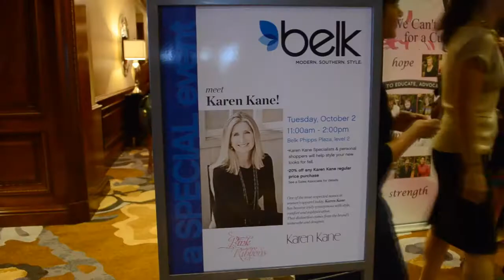Karen Kane Fall Fashion Show at Pink Ribbons Luncheon - Belk Phipps Plaza, October 2012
It was her second time being invited by the group to attend as the "featured designer" for the day. The event featured a special fall fashion show, featuring Karen Kane looks from the Belk Phipps Plaza store. Proceeds from the event helped benefit breast cancer awareness, a cause close to Karen's heart.